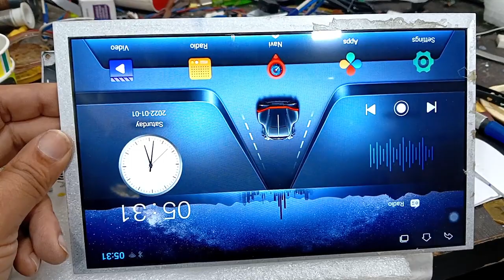ts7 film issue solved 💪💪💪